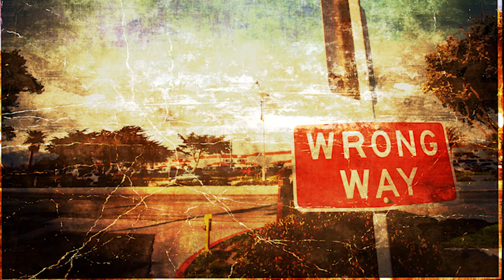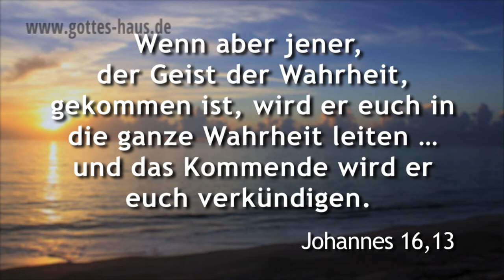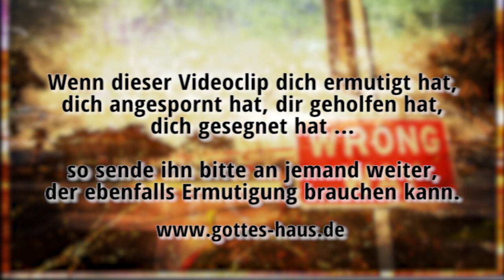Mit schwarzer Frontscheibe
Unser Leben ist wie Autofahren mit schwarzer Frontscheibe. Man kann nicht sehen, was wirklich vor einem liegt, sondern muss mit dem Blick in die Rückspiegel versuchen, das Auto irgendwie zu lenken. Manch einer verbingt sein Leben voller Angst und Panik hinter dieser schwarzen Scheibe. Doch es gibt eine Alternative!

Es ist tatsächlich so: Die Sicht unseres Lebens ist verbaut. Wir wissen nicht, was vor uns liegt und fahren mit unserem kleinen Lebensfahrzeug irgendwie voran, in der Hoffnung, dass es möglichst lange gutgeht.

Das eigentliche Problem ist, dass du es bist, der am Steuer sitzt. Was du brauchst, ist jemand, der die Strecke kennt und den Überblick hat.
Räume deshalb deinen Platz und überlasse Jesus Christus das Lenkrad deines Lebens. Er kennt die vor dir liegende Strecke genau. Er kennt das gefährliche Gelände, die Hindernisse und Kurven. Übergib ihm den Fahrersitz und rutsche einfach auf den Beifahrersitz. Es wird zu deinem größten Segen sein.

Wenn aber jener, der Geist der Wahrheit, gekommen ist, wird er euch in die ganze Wahrheit leiten ... und das Kommende wird er euch verkündigen.
Johannes 16,13

Der Beistand aber, der Heilige Geist, den der Vater senden wird in meinem Namen, der wird euch alles lehren
Johannes 14,26

Leite mich in deiner Wahrheit und lehre mich, denn du bist der Gott meines Heils; auf dich harre ich den ganzen Tag.
Psalm 25,5